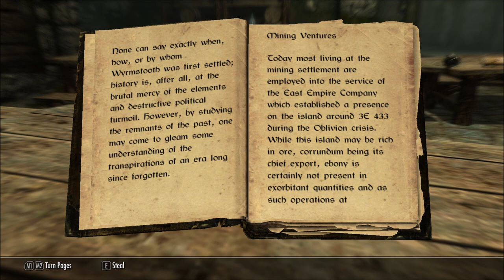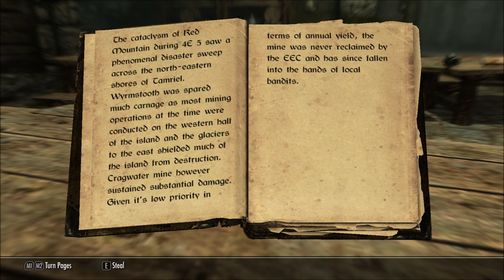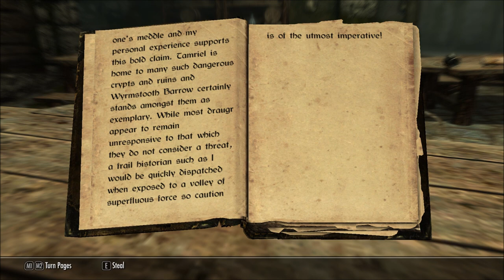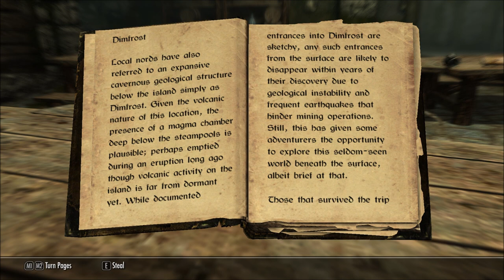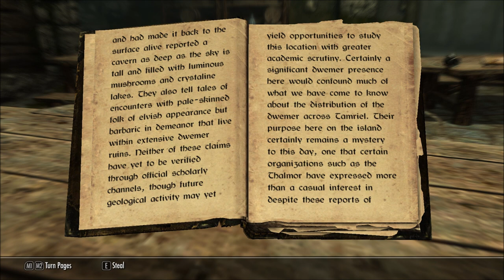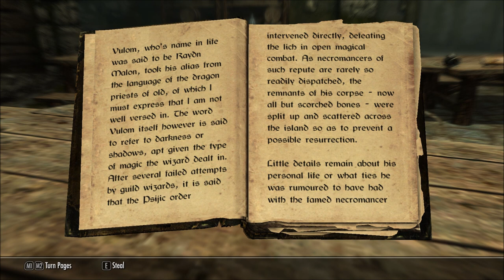Let's Read History of Wyrmstooth (Let's Read The Books of Wyrmstooth, Book 1 of 2)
Reading aloud a couple of books included in the Skyrim mod named Wyrmstooth.